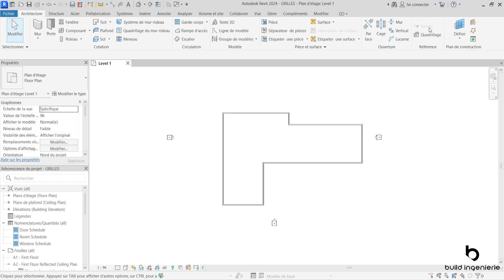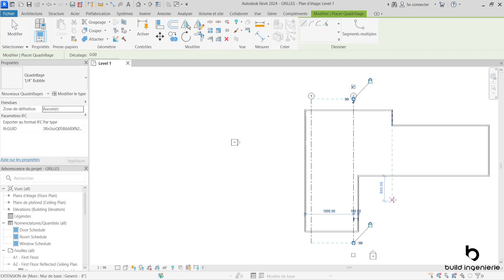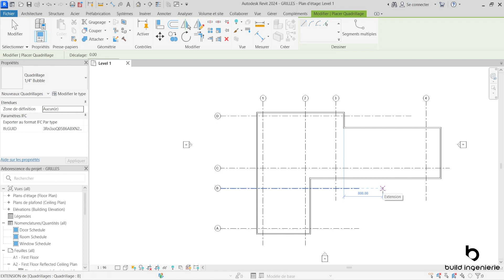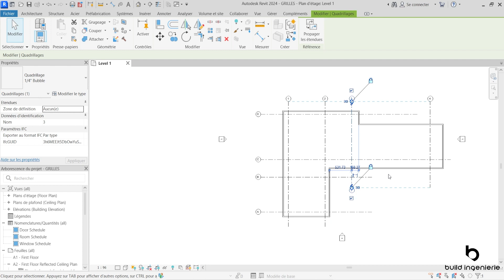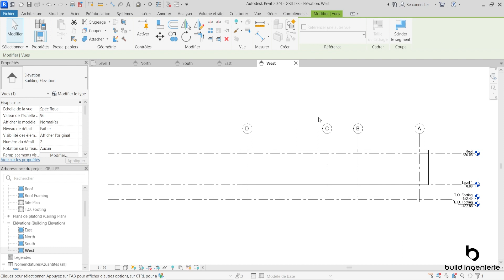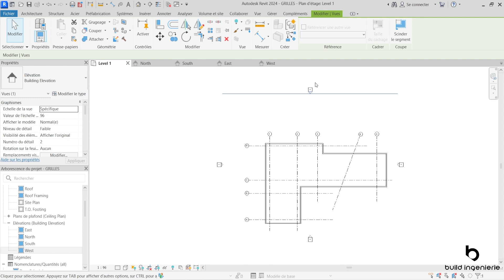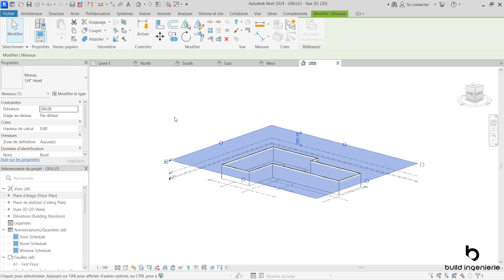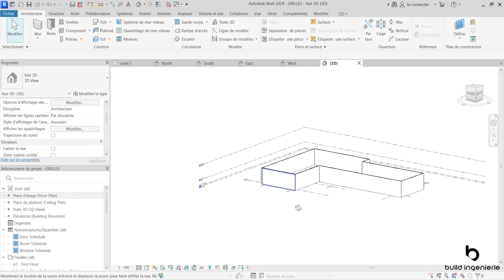Comprendre Les grilles sur Revit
Formation sur l’essentiel de Revit 2024 (+ Documentation complète)